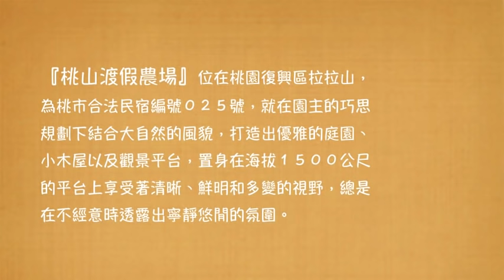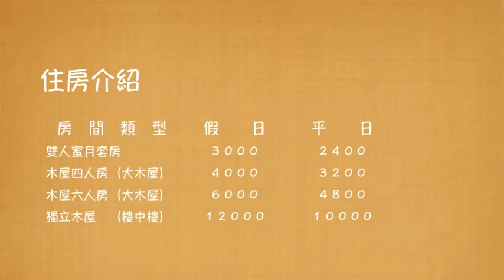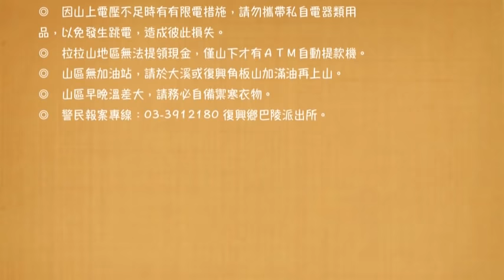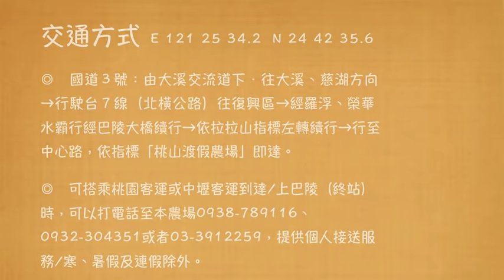桃山渡假農場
『桃山渡假農場』位在桃園復興區拉拉山，為桃市合法民宿編號０２５號，在園主的巧思規劃下結合大自然的風貌，打造出優雅的庭園、小木屋以及觀景平台，置身在海拔１５００公尺的平台上享受著清晰、鮮明和多變的視野，總是在不經意時透露出寧靜悠閒的氛圍。

　　農場的客房採用原木設計打造，有獨立木屋建築和套房式的空間設計，處處散發出精緻的質感，加上內部潔淨、整齊的擺設，隨著陽光照入室內更加的溫馨，農場裡沒有華麗的裝扮卻有無限的美景，農場裡沒有高調的奢華卻有我們有開朗的笑容，期待您的到來與我們一同分享，更歡迎您的再度蒞臨。

服務項目

　◎　民　　宿　　◎　咖　　啡　　◎　下 午 茶
　◎　用餐服務　　◎　旅遊諮詢　　◎　農 特 產

住房介紹

房　間　類　型 假　　日 平　　日
雙人蜜月套房 ３０００ ２４００
木屋四人房（大木屋） ４０００ ３２００
木屋六人房（大木屋） ６０００ ４８００
獨立木屋　（樓中樓） １２０００ １００００

訂房說明

◎　訂房請於０９：００至２１：００間來電。
◎　平日為週日至週五；假日為週六及連續假日前一天。
◎　進房時間為１５：００後；退房時間為翌日１１：００前，逾時加收５００∕每小時，逾時４小時（含）以上需加收該房型之全部房價。
◎　若於當日１７：００以前無法到達者，請先行告知。
◎　若需加人，每房限以１人為限，斟收５００元∕人。
◎　經電話訂房確認後，請於３日內匯款訂金(房價之５０％)，若於時間內未收到訂金則將取消訂房，並且不另行通知。

　　　　行　庫：兆豐銀行∕城中分行
　　　　代　碼：017
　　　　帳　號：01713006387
　　　　戶　名：陳秉弘

◎　匯款後，請務必來電確認並告知轉帳後５碼，收到訂金後將為您保留房間，餘款到付，電話：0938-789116、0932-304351、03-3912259。

住房須知

◎　房間內均附簡易型毛巾、衛浴用品，但基於環保考量，建議自行攜帶個人毛、浴巾，如有需求，本民宿均可提供。
◎　請勿任意移動床位和室內物品、器具，不便之處，敬請見諒。
◎　為提昇休閒、住宿品質，請勿攜帶寵物入住。
◎　室內全面禁止吸煙、飲酒、嚼檳榔。
◎　為維護房客住宿品質，請於２２：００後請輕聲細語。
◎　因山上電壓不足時有有限電措施，請勿攜帶私自電器類用品，以免發生跳電，造成彼此損失。
◎　拉拉山地區無法提領現金，僅山下才有ＡＴＭ自動提款機。
◎　山區無加油站，請於大溪或復興角板山加滿油再上山。
◎　山區早晚溫差大，請務必自備禦寒衣物。
◎　警民報案專線：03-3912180 復興鄉巴陵派出所

延期∕退訂

◎　匯款後，若因故欲更改日期，請於７日前通知，可保留房間六個月，否則訂金沒收、恕不另行通知。

◎　若若需訂房或想洽詢，歡迎電洽本農場聯繫。

交通方式  E 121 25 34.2  N 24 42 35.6

◎　國道３號：請由大溪交流道下．往大溪、慈湖方向→行駛台７線（北橫公路）往復興區→經羅浮、榮華水霸行經巴陵大橋續行→依拉拉山指標左轉續行→行至中心路，依指標「桃山渡假農場」即達。

◎　可搭乘桃園客運或中壢客運到達∕上巴陵（終站）時，可以打電話至本農場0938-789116、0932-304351或者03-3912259，提供個人接送服務∕寒、暑假及連假除外。

地　址：桃園市復興區上巴陵中心路１５６－７號
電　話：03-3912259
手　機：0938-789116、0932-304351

拉拉山民宿,拉拉山水蜜桃,拉拉山餐廳,拉拉山美食